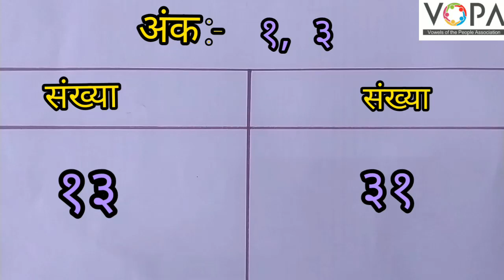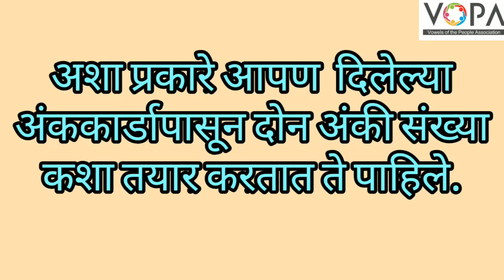2nd | गणित | चला, संख्या तयार करुया... | V3 | V-School